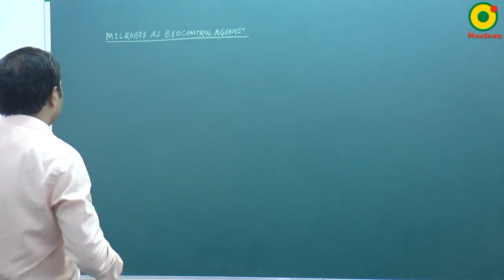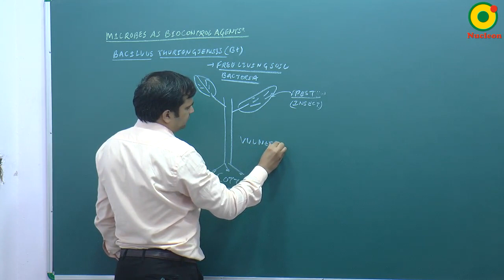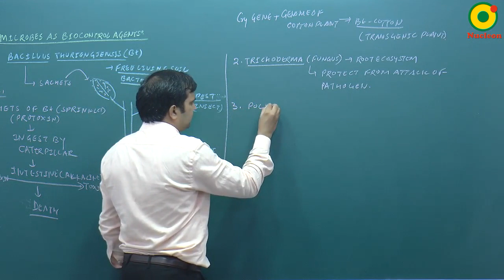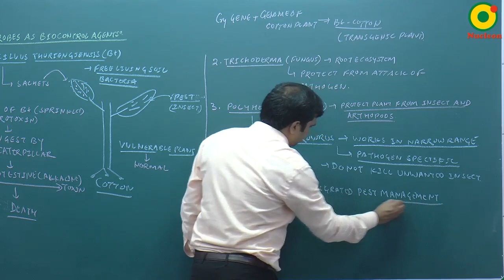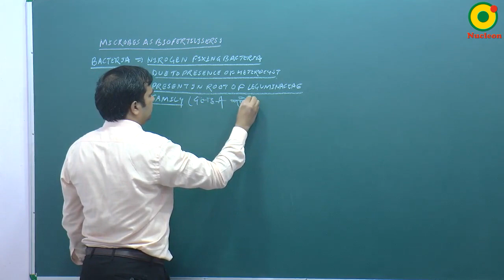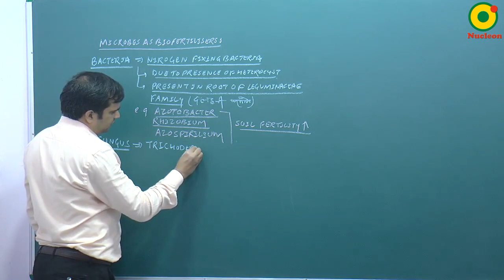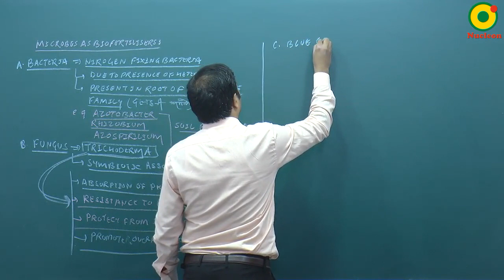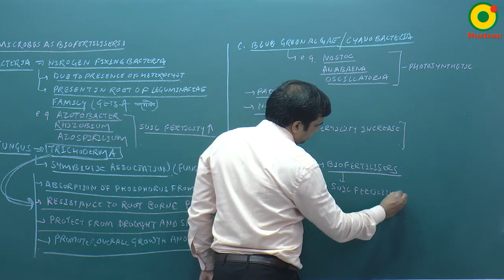Microbes in Human Welfare-02 By NKT Sir @ NUCLEON NEET Biology KOTA